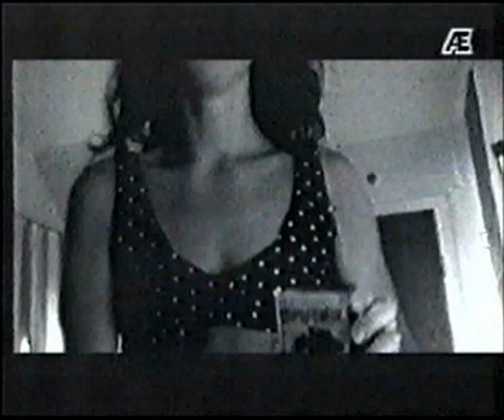Det Pene Bæn - Krype rundt på gulvet